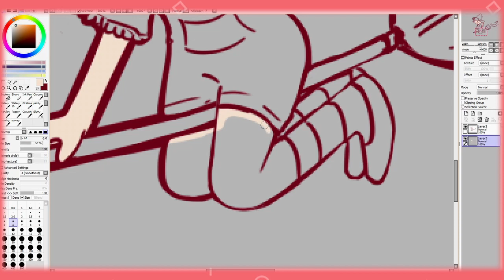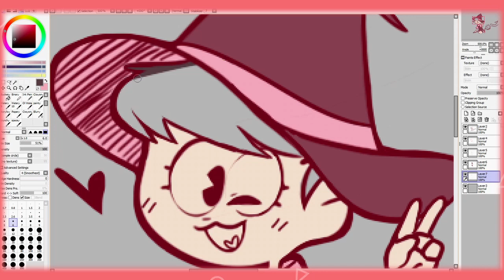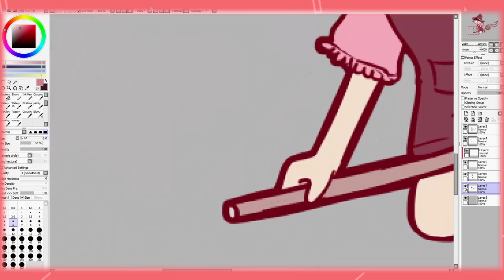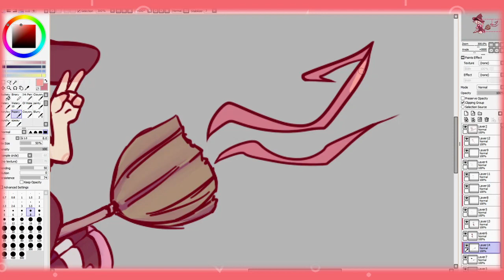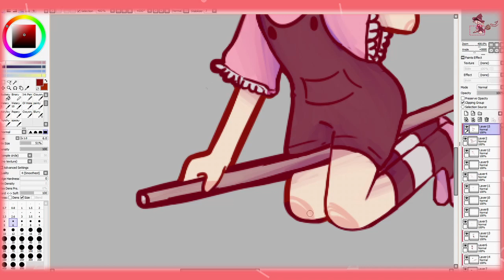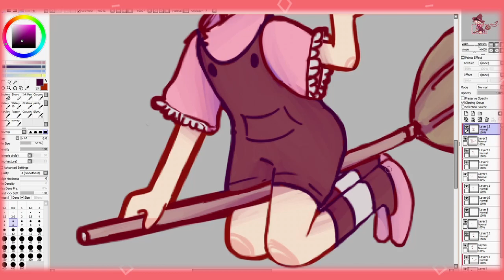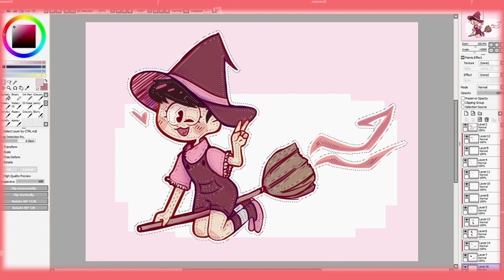Osomatsu san : Halloween!! || Speedpaint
lol long time no upload
ive been busy with school
during class today i doodled the lineart and decided to come home and color it bc why not

Songs:

POP! - Kuritz